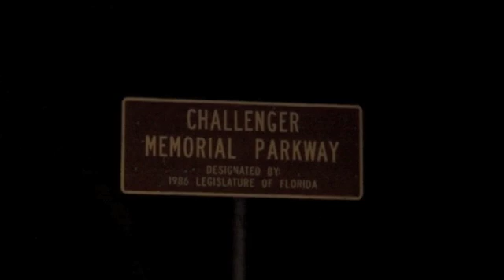Endeavour Space Shuttle Night Launch NASA 11-14-2008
On November 14 2008 the shuttle Endeavour launched from the Kennedy Space Station This was only the 31st launch at night out of a total of over 150 launches. Enjoy this awesome shot. The shuttle was so bright that looks like a big ball of fire.